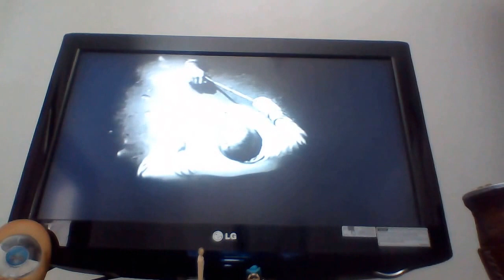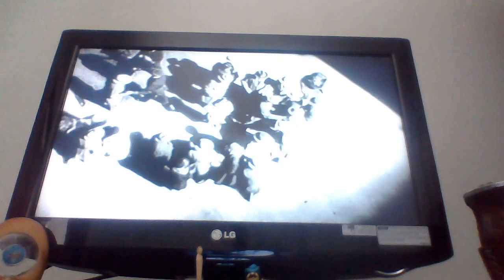clepsidra sdst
música da banda fellini
imagens de um cão andaluz